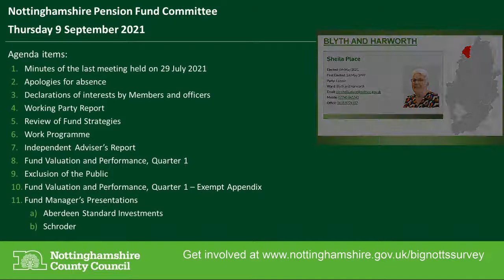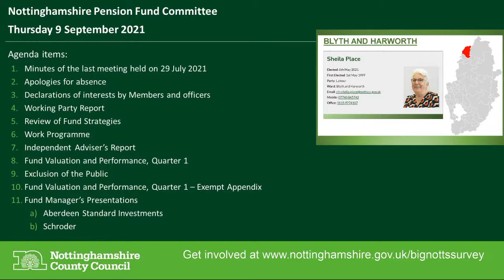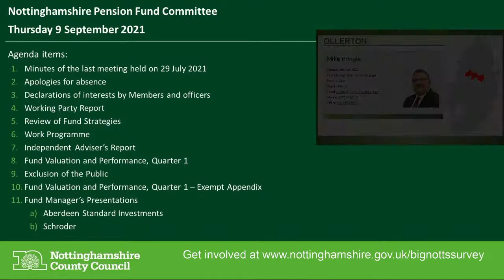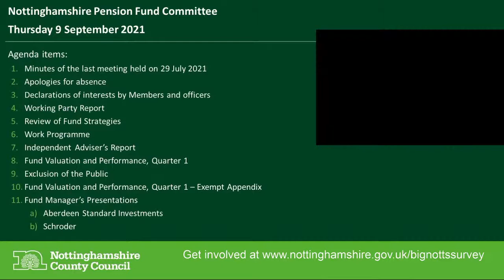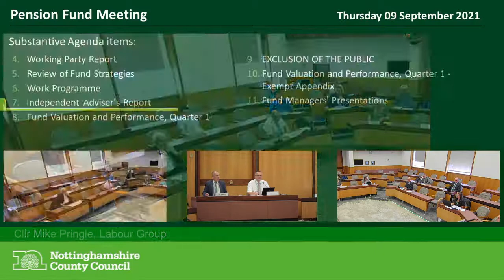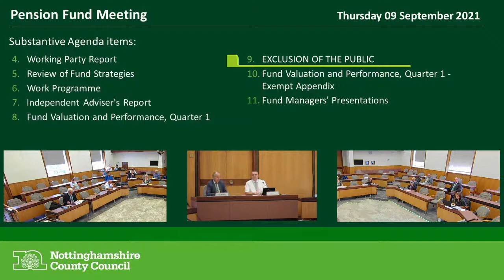Nottinghamshire Pension Fund Committee Meeting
Live stream of the Nottinghamshire Pension Fund Committee Meeting, Thursday 9 September 2021.